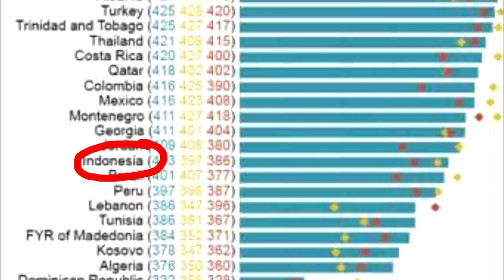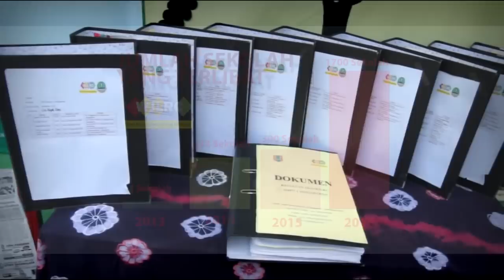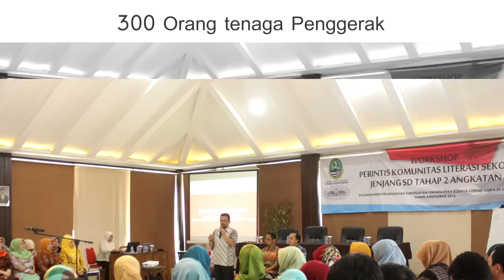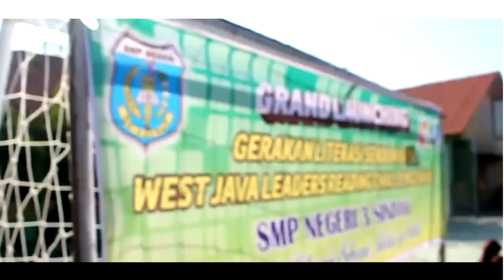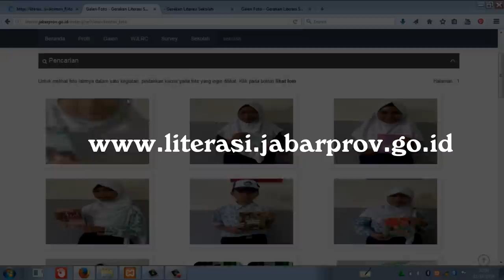KILAS BALIK GERAKAN LITERASI - WEST JAVA LEADER READING CHALLENGE